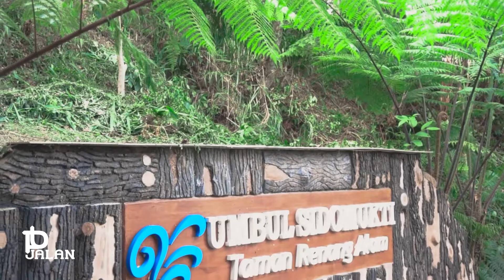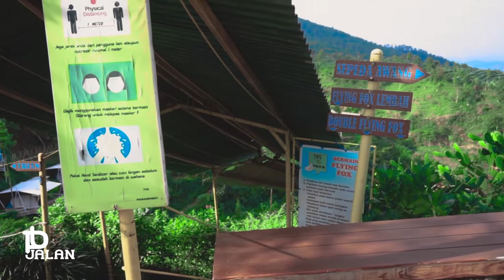WISATA ALAM UMBUL SIDOMUKTI BANDUNGAN UNGARAN SEMARANG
jalan jalan virtual bersama penunjuk jalan
memakai drone darat  di motovlog
HALO BOSKU
JUMPA LAGI DI CHANNEL PENUNJUK JALAN
DI VIDEO KALI INI KITA AKAN KE TEMPAT WISATA DI BANDUNGAN UNGARAN SEMARANG

Kawasan wisata umbul Sidomukti merupakan salah satu Wisata Alam Pegunungan di Semarang, berada di Desa Sidomukti Kecamatan Bandungan Kabupaten Semarang. Kawasan wisata ini dengan didukung fasiltas & Servis: Outbond Training, Adrenalin Games, Taman Renang Alam, Camping Ground, Pondok Wisata, Pondok Lesehan, serta Meeting Room.

BEBERAPA TEMPAT WISATA DI UMBUL SIDO MUKTI DI ANTARANYA

PONDOK WISATA
Merupakan resort dengan kapasitas besar, cocok digunakan untuk keluarga maupun rombongan.

PONDOK PANORAMA
Villa di Umbul Sidomukti yang memiliki pemandangan 5 gunung, nikmat liburan bersama keluarga

TAMAN RENANG ALAM
Airnya merupakan mata air pegunungan Ungaran yang sangat dingin, jernih dan menyegarkan.

PONDOK KOPI
Menikmati kehangatan secangkir kopi, sambil menikmati pemandangan alam yang sangat indah.

umbul sidomukti sekarang sudah di buka
karena sebelumnya tutup karena ppkm level

DAN BERIKUT INI WAHANA YANG ADA DI UMBUL SIDOMUKTI

1.Flying Fox
2.Sewa kuda
3.Paralayang Tandem
4.ATV
5.Little Ranch
6.Camping Ground
7.Sepeda awang
8.kolam renang alami
9.Marine bridge
10.highest triangle
11.paralayang
12.pondok kopi

untuk rute perjalanan ke umbul sidomukti silahkan lihat video ini

tinggalkan komentar untuk pertanyaan